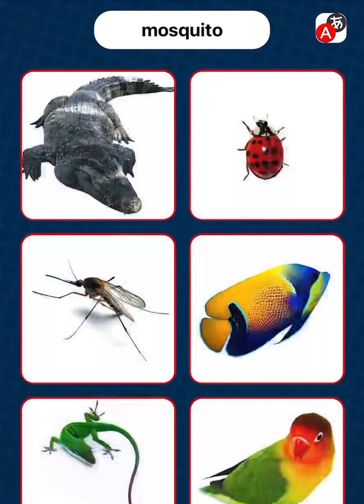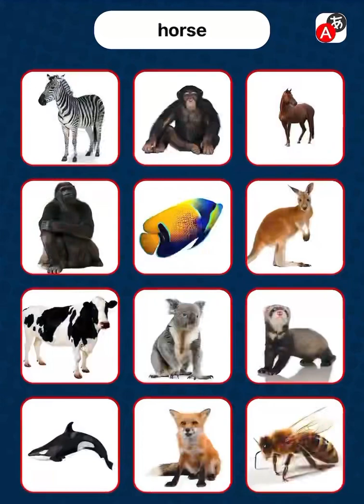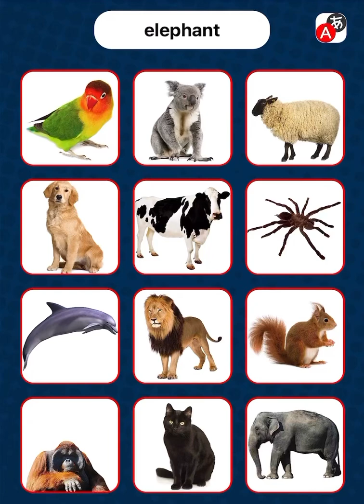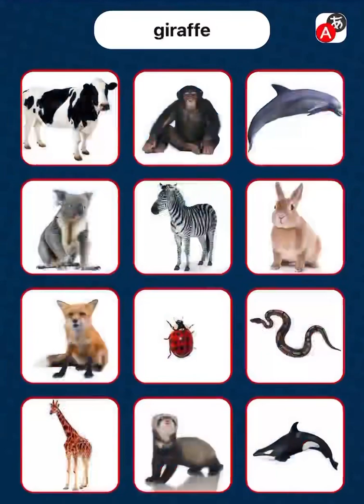New English words, animals